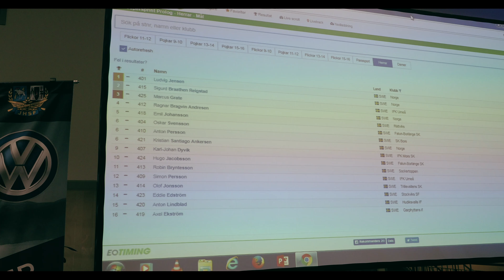Ludde Videoblogg 33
Östersund VW Supersprint, God Morgen Norge, TV2 and NRK Sport.